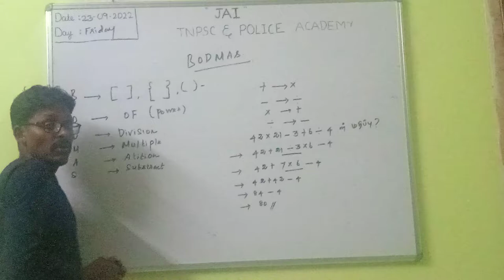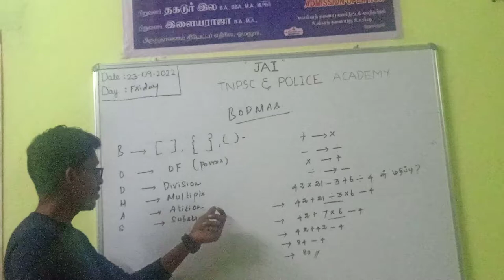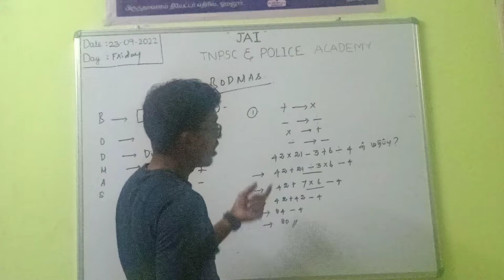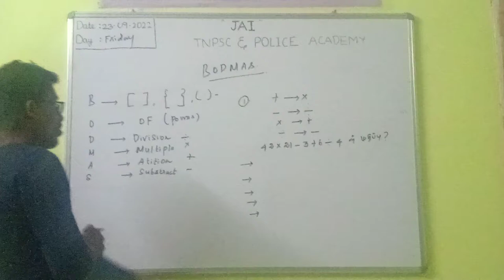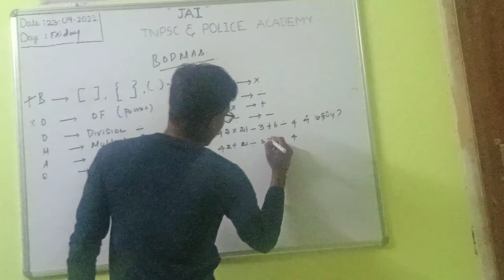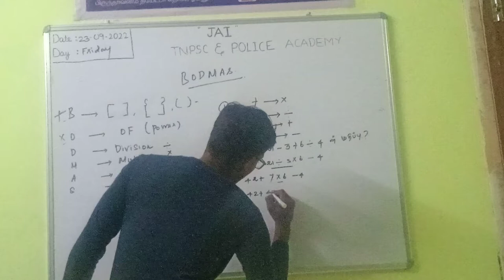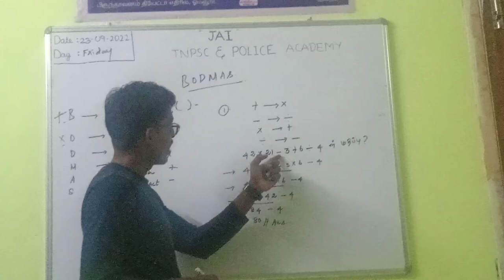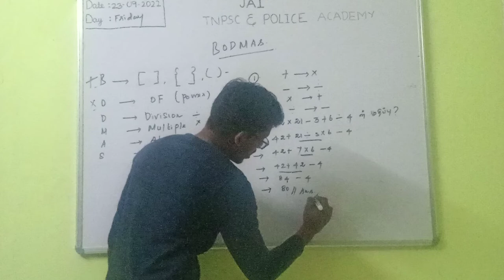ஜெய் tnpsc போலீஸ் அகாடமி